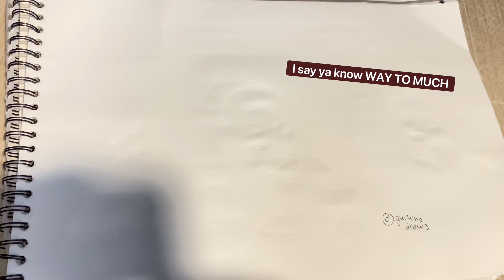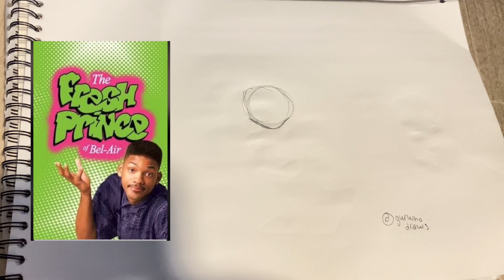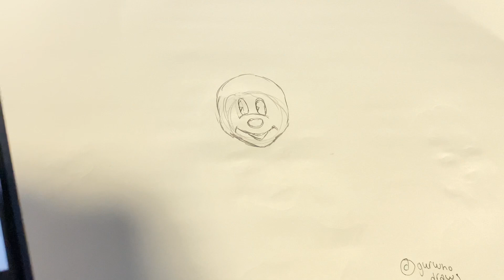Random Drawing + Answering Your Questions!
Random things to draw